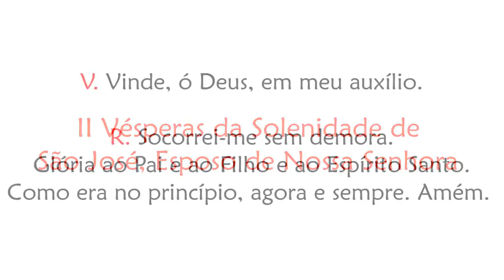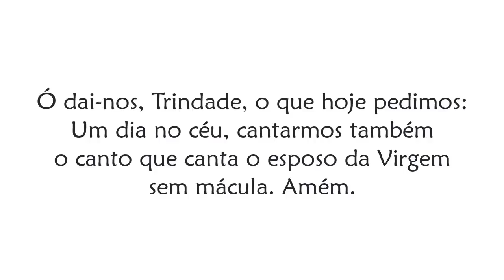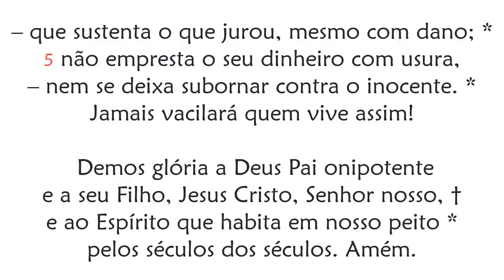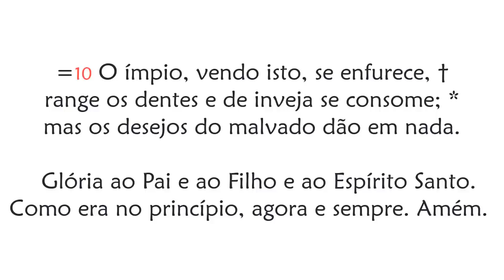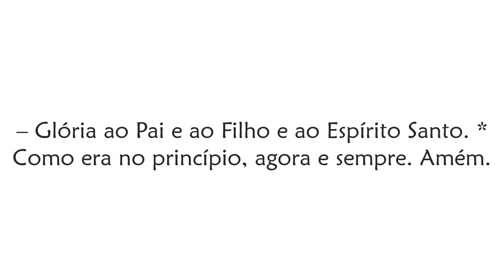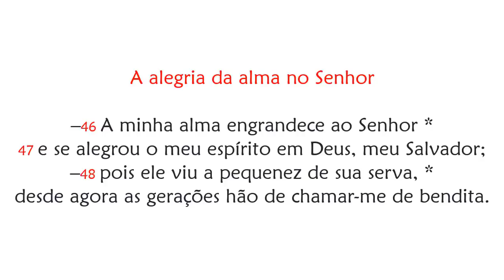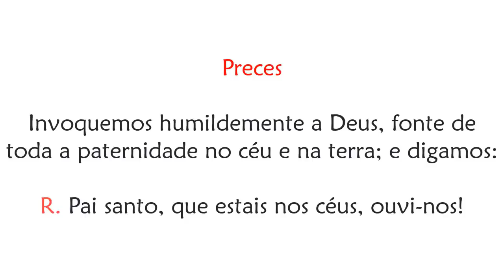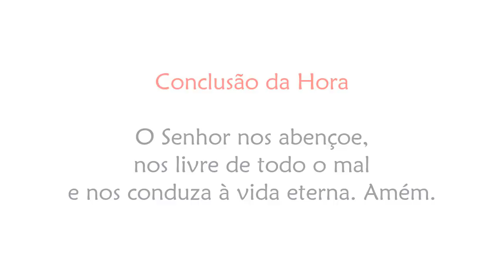II Vésperas da Solenidade de São José, Esposo de Nossa Senhora